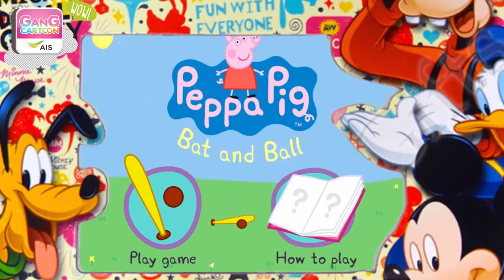Peppa Pig - Full English Episodes Mini for Children Cartoon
Peppa Pig - Full English Episodes Mini for Children Cartoon Movies
Peppa Pig - Full English Episodes Mini for Children Cartoon Episodes